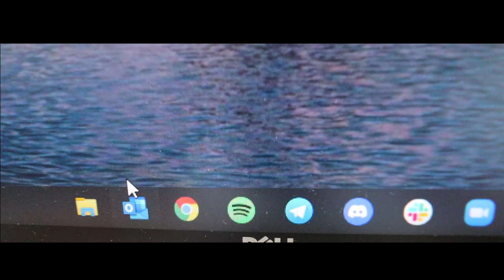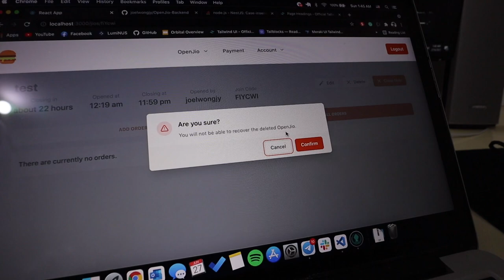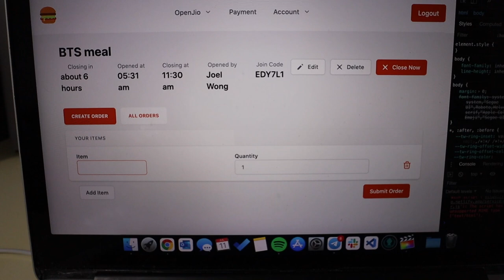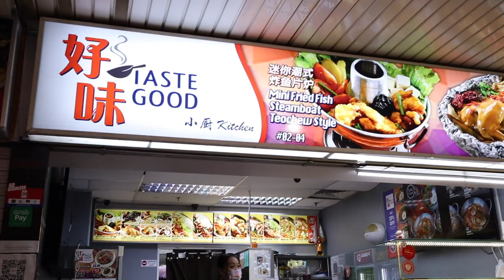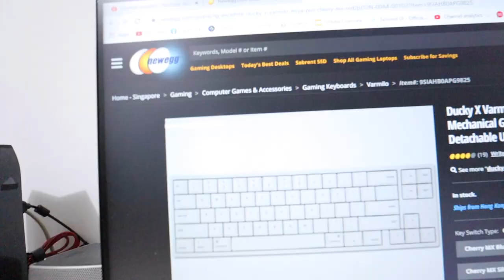Weekend in My Life as a Software Engineer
Contrary to popular belief my life is not just coding.

I'm Joel, a NUS Computer Science student and aspiring Software Engineer! Oh I also make videos. I enjoy vlogging on campus and talking about life sometimes. Also please don't call me an influencer I'm really not trying to be one.